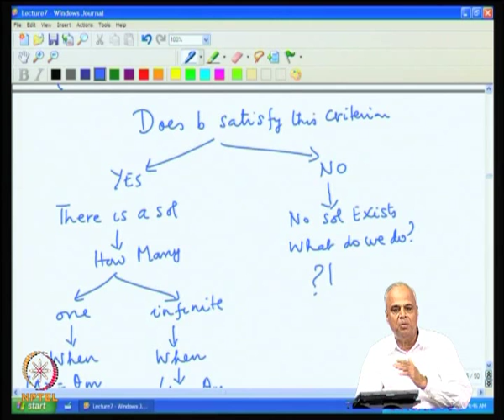Linear Systems Part 4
Advanced Matrix Theory and Linear Algebra for Engineers by Prof. Vittal Rao ,Centre For Electronics Design and Technology, IISC Bangalore.